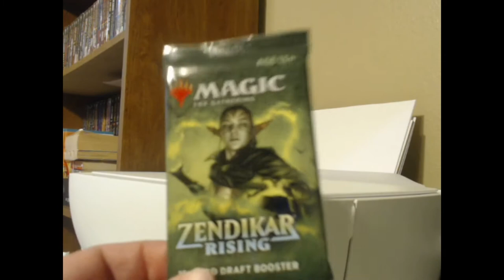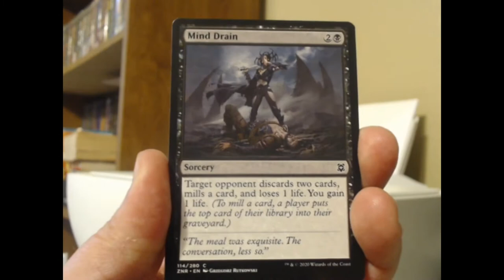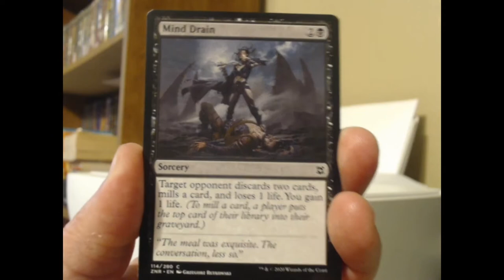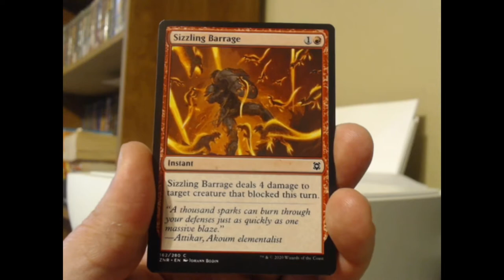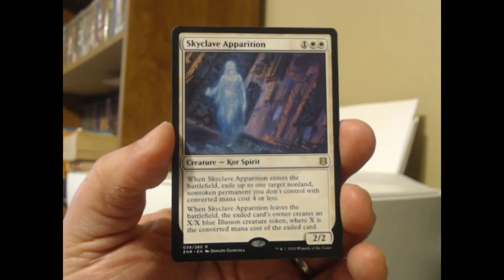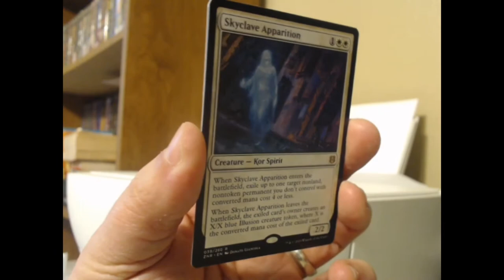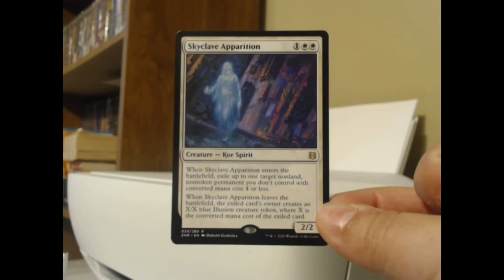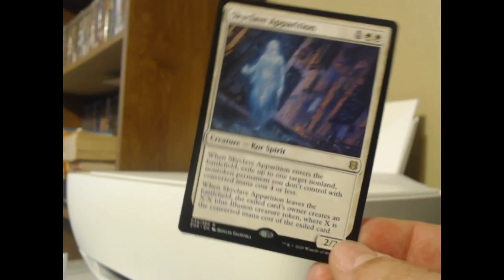Uncle Roundy Cracks a Pack #23 (Zendikar Rising Draft Booster)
Our first viewer-provided pack courtesy of a good friend of mine, Mr. Little. What's inside this wonderful gift...?

Skyclave Apparition currently averages $11.01 on TCGplayer. Not too shabby! Especially for a white card these days. Most ZNR draft boosters don't pack a lot of punch, but that one was very much an exception.